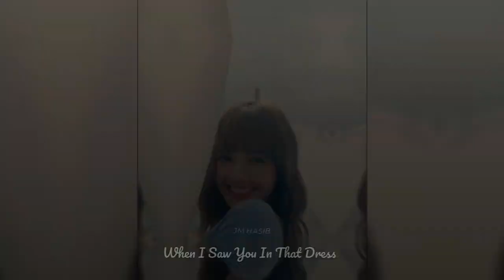Perfect xml | xml file alight motion | ae inspired | alight motion preset xml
📼OVERLY:-⚠️🚫

Overly©️:- 🔴

📱I AM USING ALIGHT MOTION 4.2.0💝

We are a team of highly skilled and experienced video editors who are passionate about crafting visually stunning and engaging content that will captivate your audience. Our goal is to help you stand out from the crowd with top-notch video editing services that are tailored to your unique needs.

We specialize in everything from basic cuts and transitions to advanced color grading, special effects, and motion graphics. Whether you're a business owner, influencer, or content creator, we have the expertise to take your videos to the next level.

So why settle for average when you can have exceptional?